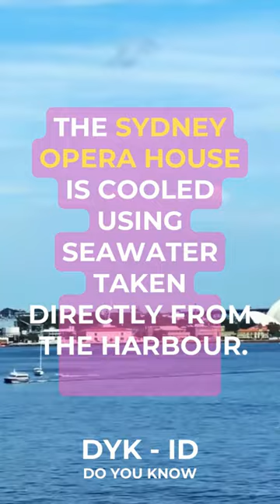🏛️🎶 Sydney Opera House: ✨ | Discover the Architectural Marvel 🏛️🎶 5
🏟️🎵 The Sydney Opera House, located in the vibrant city of Sydney, Australia, stands as an architectural masterpiece and a global symbol of artistic excellence. This iconic landmark attracts visitors from around the world, drawn to its stunning design and cultural significance. Recognized as a UNESCO World Heritage Site, the Sydney Opera House is not only a tourist attraction but also a revered performing arts center. Its unique and visionary architecture, designed by Danish architect Jørn Utzon, showcases a series of sail-like shells that elegantly emerge from the harbor, creating a truly mesmerizing sight. 🏟️🎵 The Opera House hosts a diverse range of performances, including opera, ballet, theater, and concerts, making it a hub for artistic expression and creativity. Its concert halls and theaters provide world-class venues for renowned artists to showcase their talents and captivate audiences. The Sydney Opera House's impact on the cultural landscape extends far beyond its architectural grandeur. It has become a symbol of Australian identity and a source of national pride. The building's silhouette against the sparkling waters of Sydney Harbour has become an instantly recognizable icon, representing the country's vibrant arts scene and its commitment to celebrating imagination and innovation. 🏟️🎵 The Sydney Opera House stands as a testament to the power of architecture to inspire, unite, and enrich the human experience through the universal language of the performing arts.